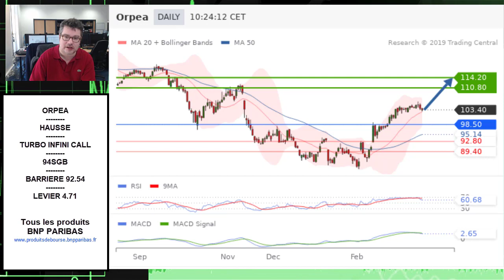Avis d’Expert Orpea: Turbo Infini Call 94SGB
La configuration technique qui a retenu notre attention est celle d'Orpea.
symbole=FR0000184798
symbole=FRBNPP00WT86